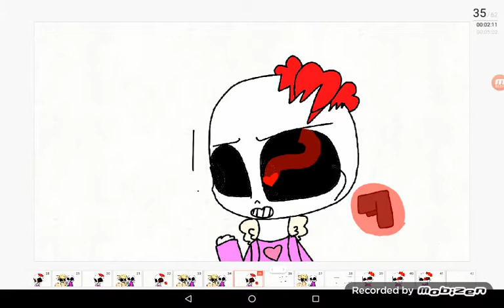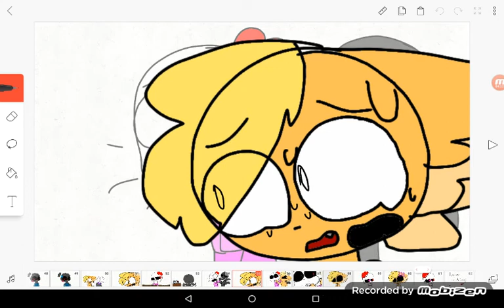Prank call undertale au ship children 13+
OwO there is Ruby x ink, pj x fresh, cherryberry, bloodlust, nightmare x killer and dust x sans in this